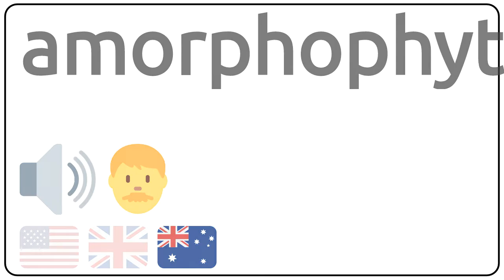How to pronounce amorphophyte in english?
How to pronunce amorphophyte in english
How to pronunce amorphophyte in american accent 🇺🇸?
How to pronunce amorphophyte in british accent 🇬🇧?
How to pronunce amorphophyte in australian accent 🇦🇺?

Como se dice amorphophyte en ingles?
Como se pronuncia amorphophyte en ingles?